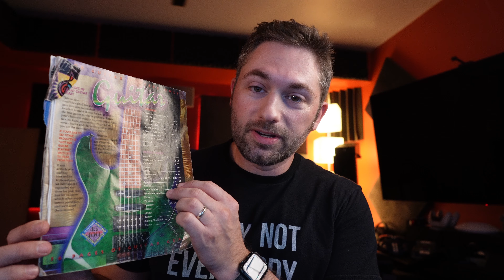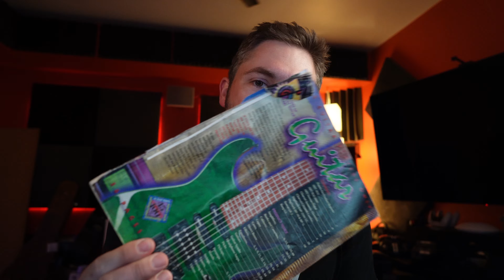HUGE Channel Update!!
All the gear from ZZounds is loaner gear to try out, put it to the test and then send back home.